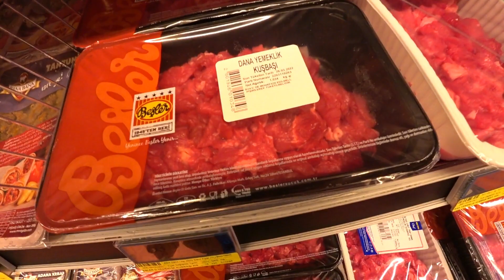ТУРЦИЯ ЦЕНЫ НА МЯСО ГОВЯДИНА КУРИЦА, ЦЕНЫ НА РЫБУ И МОРЕПРОДУКТЫ, КУРИНОЕ ЯЙЦО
Метро Турция Аланья цены на продукты-мясо и рыба 21 марта 2022.
Мира всем и добра!
Спасибо за каждую копейку!